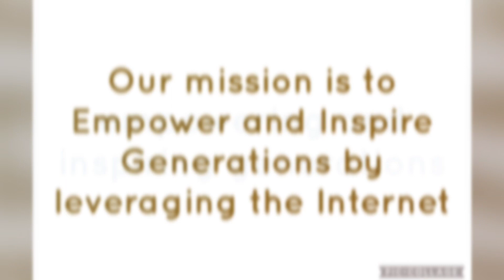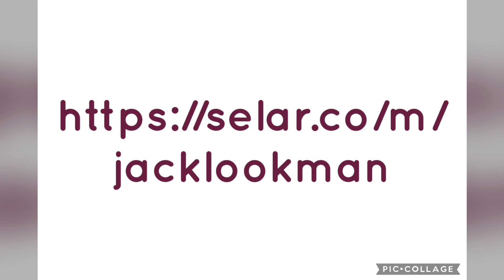Jack Lookman’s eBooks - @CuratedBusinessIdeas JackLookman Jack’s Curated Business Ideas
Jack Lookman’s eBooks - Jack’s Curated Business Ideas

jacklookman.co.uk

Jack Lookman’s Books

Curated Business Ideas hashtags